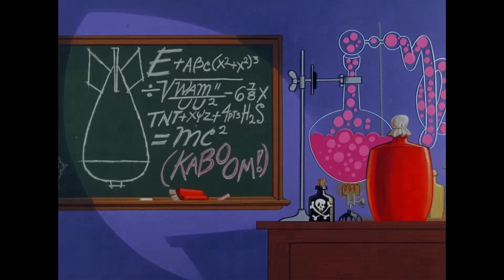Tom & Jerry | Best of Jerry Mouse 🐭🤎 | Classic Cartoon Compilation | @wbkids​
Jerry really knows how to annoy Tom, but he knows even better how to get away from him. Let's look at the funniest moments from Jerry Mouse!